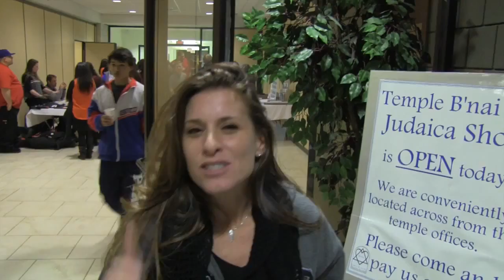Freedom Song Trailer 2013